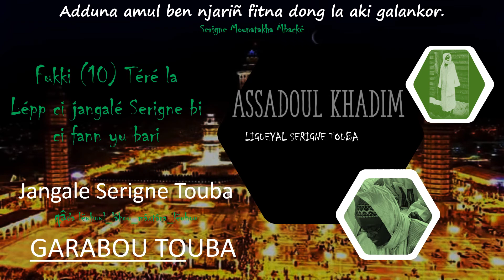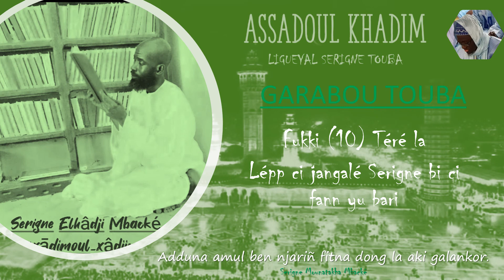SERIGNE ALADJI MBACKE GARABOU TOUBA TERE 6 XATH 6